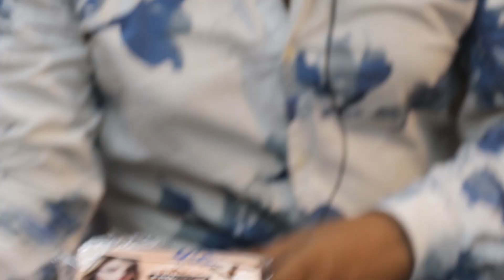Branded Cosmetic Biggest Wholesaler | Cosmetic Wholesale Market In Kolkata | Original cosmetic store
Shop Name : KHAN COSMETICS
Shop Address : 19 SYNAGGUE STREET, 2ND FLOOR, KOLKATA,  CITY CENTER, NEAR VIKHARAM (SHOP NO : 246)